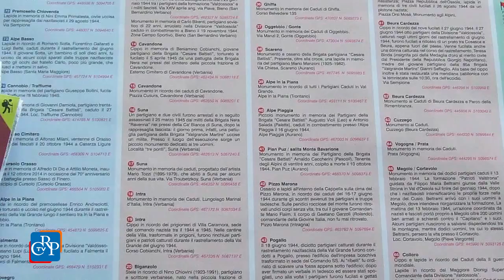Memoria della Val Grande partigiana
Una carta storico-escursionistica per documentare e rappresentare i luoghi della Resistenza in Val Grande, una vera e propria “mappa della memoria”. L’hanno realizzata l’Ente Parco Nazionale e l’Associazione Casa della Resistenza di Verbania Fondotoce. La carta, in scala 1:30.000, in fronte/retro, oltre ad offrire tutte le coordinate GPS, descrive i diversi episodi ed eventi. Sono state censite anche 79 lapidi e 71 monumenti, e i luoghi dedicati alla memoria.